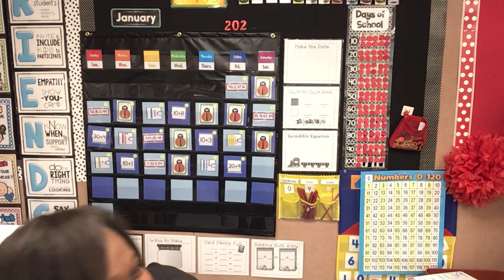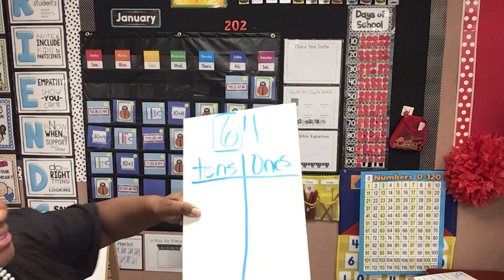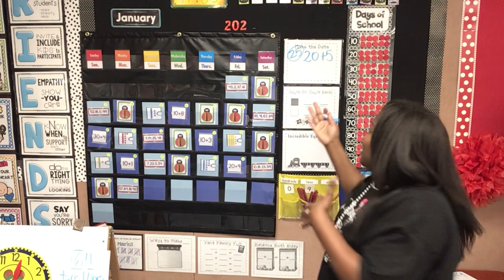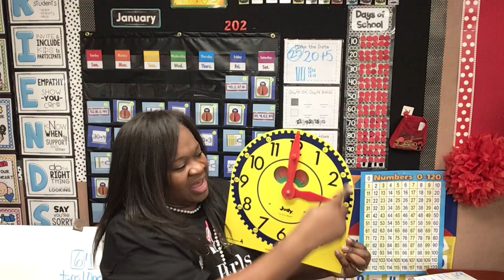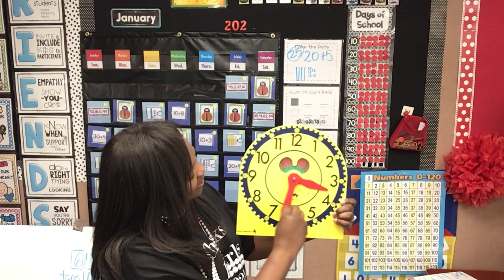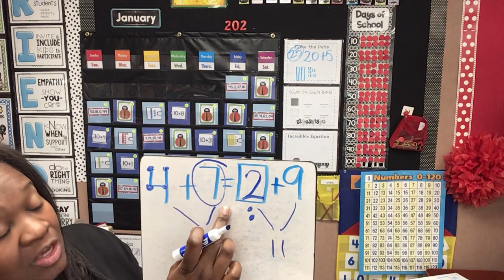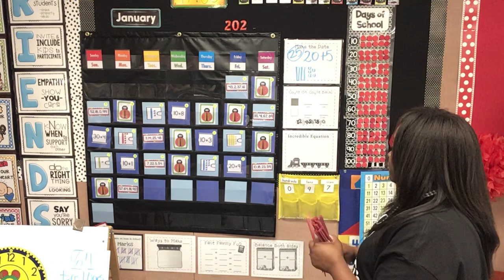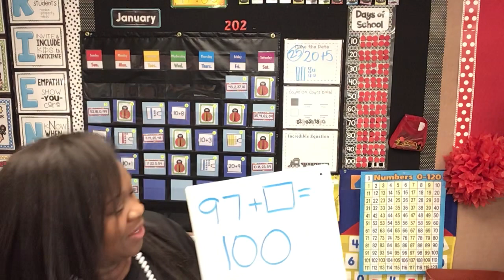January 25, 2021